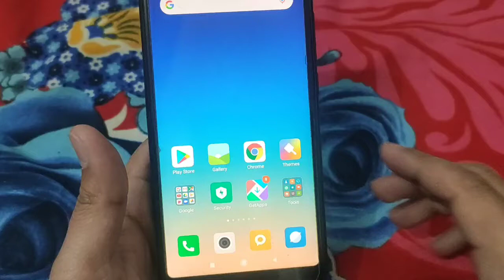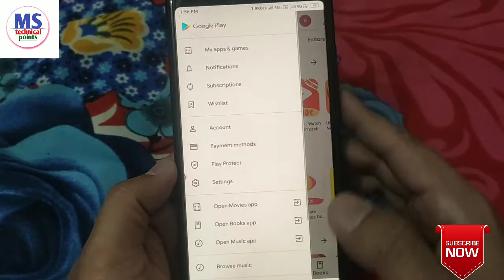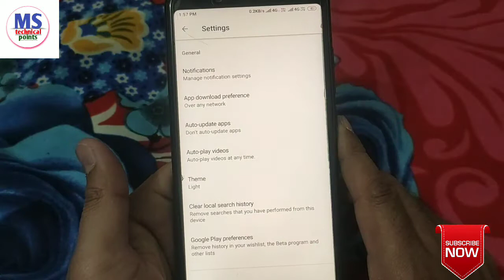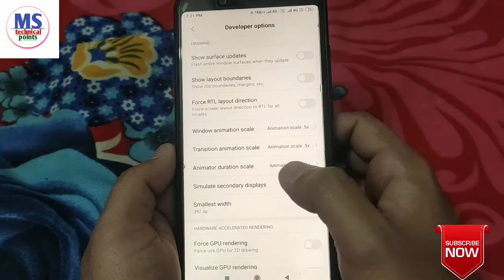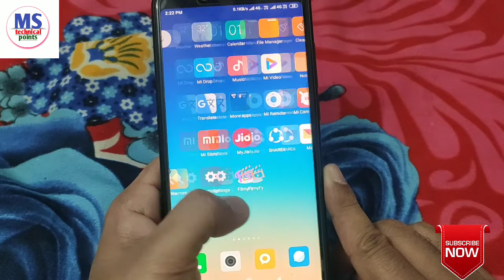मरते दम तक फ़ोन हेंग या गर्म नहीं होगा बस ये सेटिंग्स ऑन कर दो। new settings 2020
Aj Mai 3 Settings Ke Bare me bataunga jhaa se AP apne
phone ko hang aur garm hone se bachaa sakte
ho,
Storage kabhi full nahi hoga Uar battery life bhi achi
chalega,
Ager Apka phone bhi slow hai ya hang
Hota hai to is video ko pura  last Tak jarur dekhe,
kardo ghante ko bhi daba do.